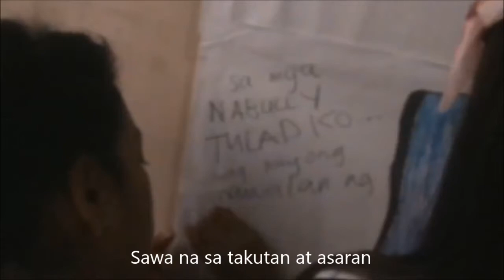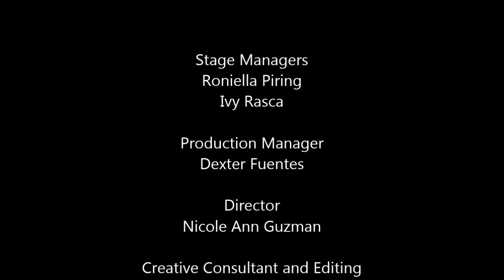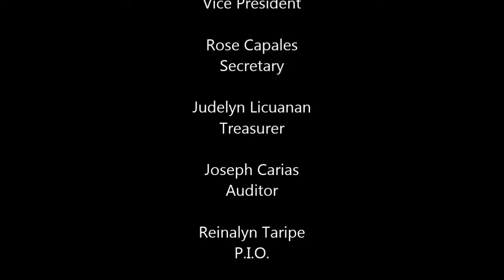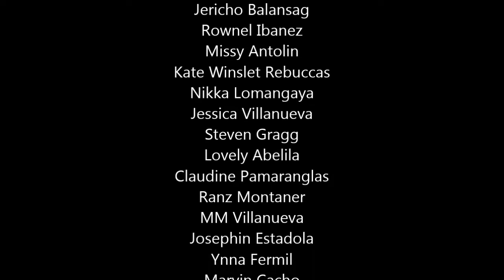wakasan official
"Wakasan"
Lyrics by Louie Lavaro
Sung by Levi Daduyo with CZHS Chorale

Original Project by CZHS Chorale and CZHS Thespian Society

Property of Cielito Zamora High School, Caloocan City